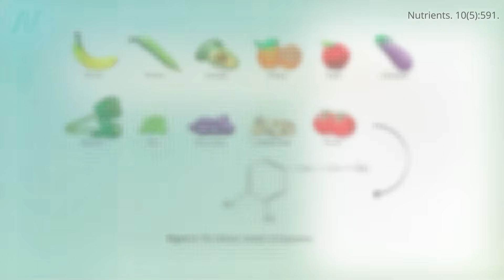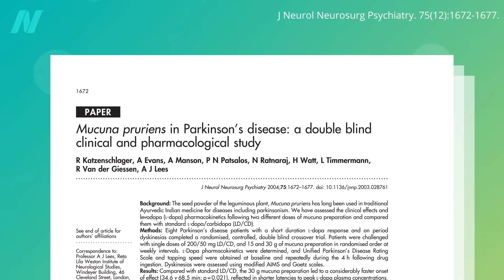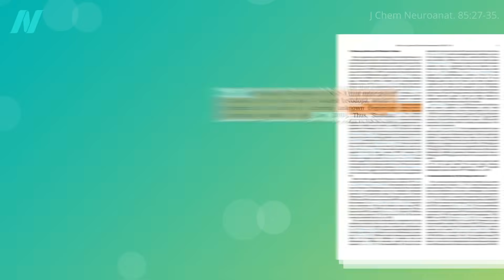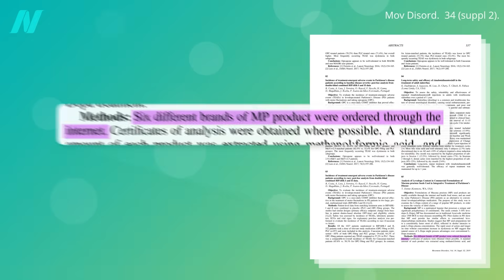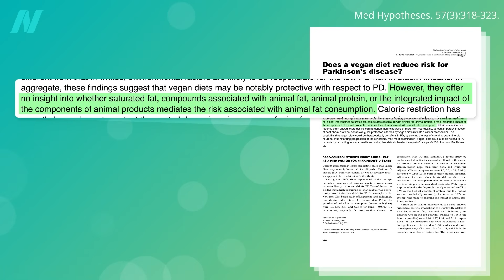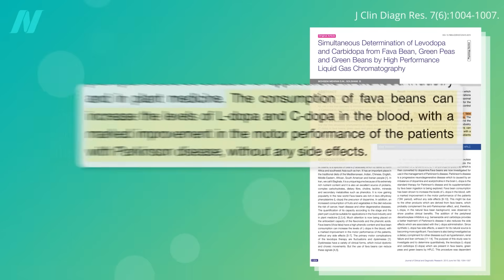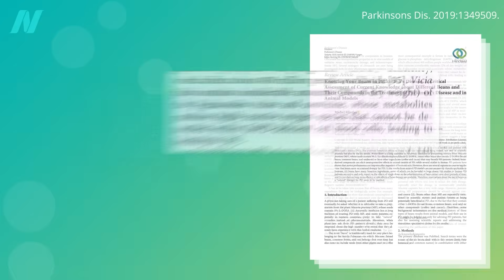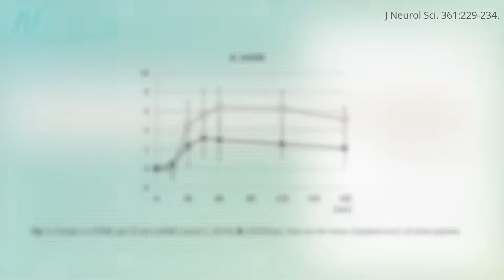Friday Favorites: Can Velvet Beans or Fava Beans Help Treat Parkinson’s Disease?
Since Parkinson’s is caused by a dopamine deficiency in the brain, what if we ate foods rich in the dopamine precursor levodopa?

Have a question about this video? and someone on the NutritionFacts.org team will try to answer it.

Want to get a list of links to all the scientific sources used in this video? You’ll also find a transcript and acknowledgements for the video, my blog and speaking tour schedule, and an easy way to search (by translated language even) through our videos spanning more than 2,000 health topics.